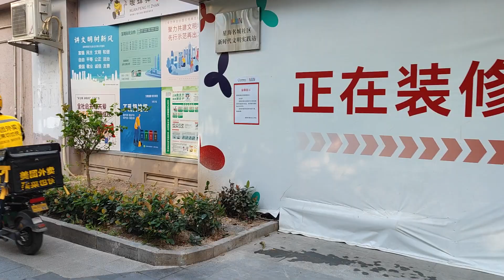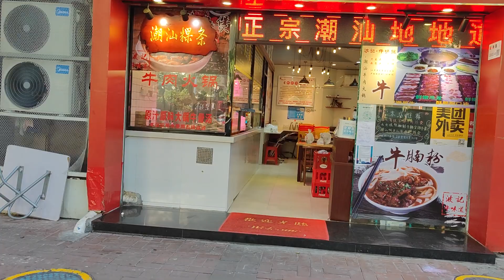What students really do in online classes